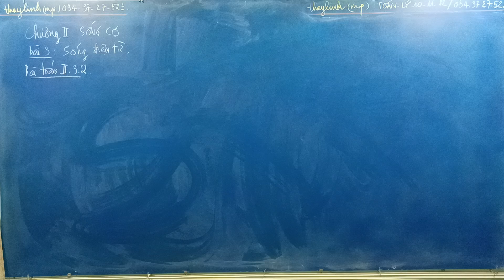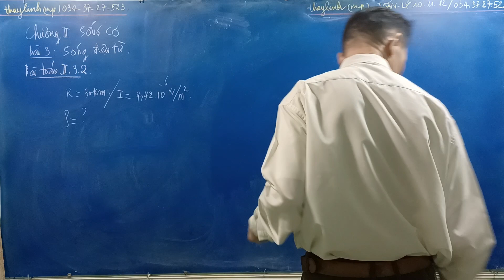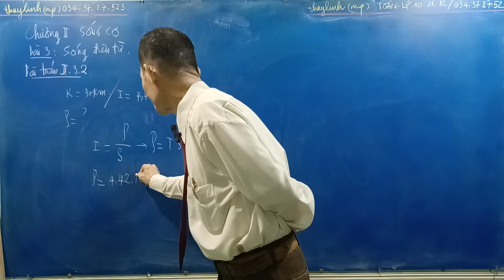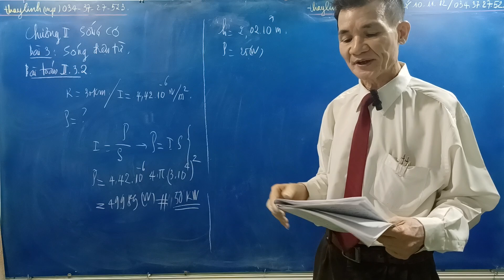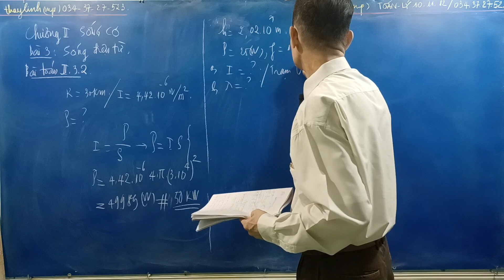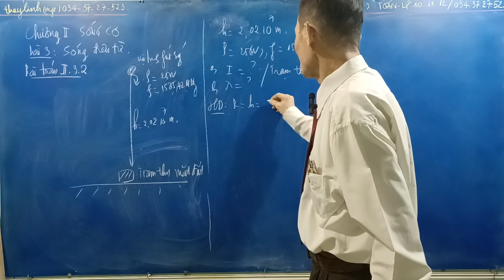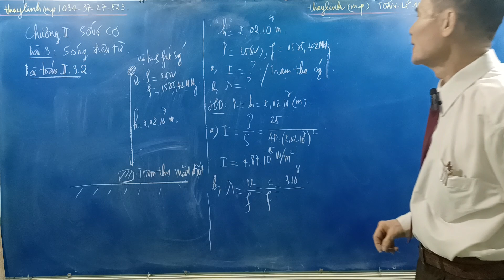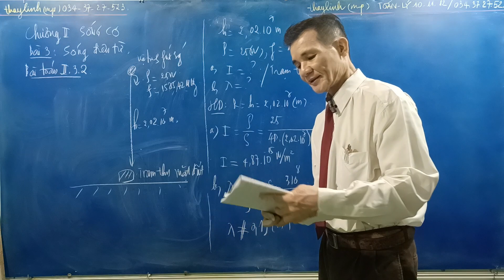[Vật lý 11]SÓNG ĐIỆN TỪ|Bài toán 23 - Phần 2